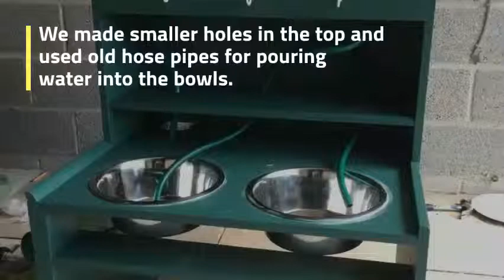How to Make a Simple Mud Kitchen Using Old Furniture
Here I show you how we used an old desk to make a really simple mud kitchen for messy play. We upcycled this old desk, part of a wardrobe, cut some holes, added utensils and painted using waterproof paint.